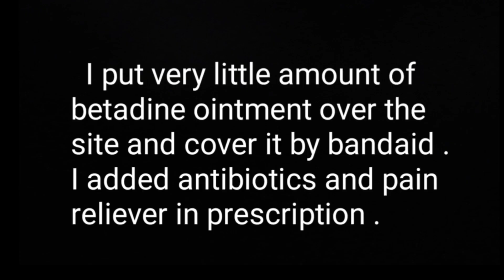Stye ‼️ || Removing pus from stye || Treatment of stye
Removing pus from stye or hordeolum .

My camera --

Important Note --
          This video is solely intended for sharing knowledge and education purpose only . Some videos of my channel  are like a small documentary about certain diseases which is just a fraction of  total actual informations about them . It is just a little attempt to mitigate our immense thirst for knowledge and informations as a human being , the quality in disguise , which helps us to improve our standard of life and help to get a sense of satisfaction spending quality time .